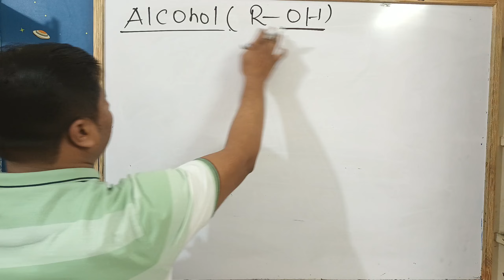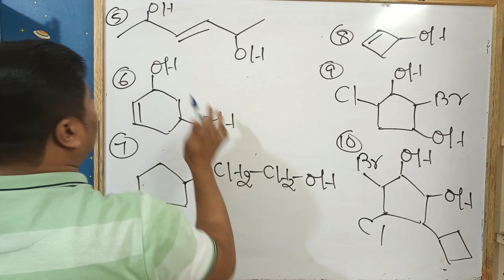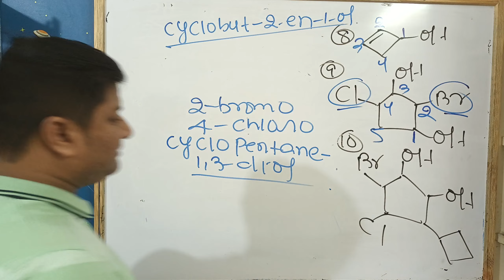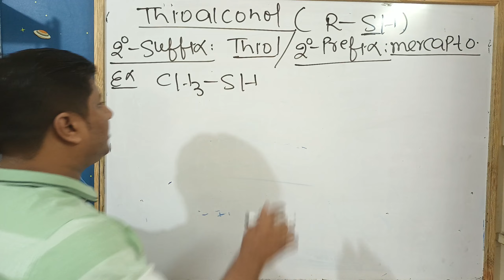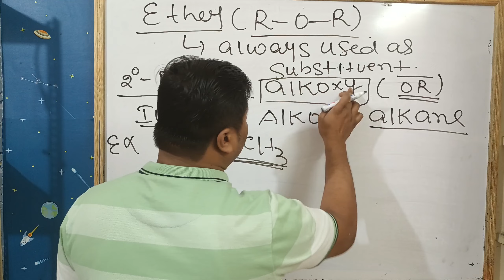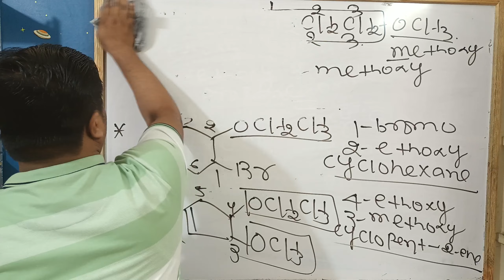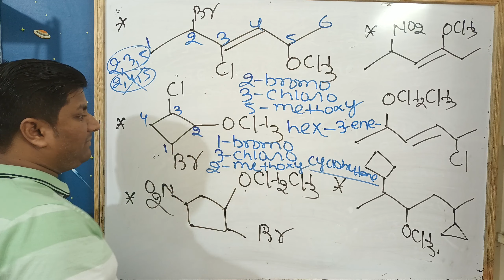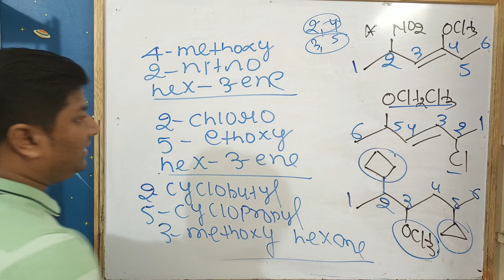IUPAC 14- NAMING Of Alcohol , Thioalcohol & Ether ||Class 11th|| Jee/Neet